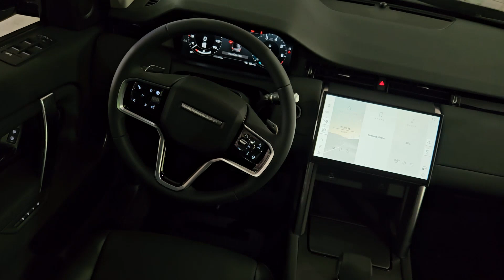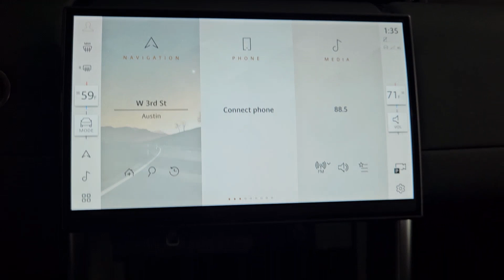2025 Land Rover Discovery_Sport S Austin, Rollingwood, Tarrytown, West Lake Hills, Shady Hollow...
New 2025 Land Rover Discovery_Sport S available at Land Rover Austin located in 1515 W 5th St, Austin, TX, 78703.

Please mention the stock# 3L5018 when you contact the dealership for this vehicle.

You'll have love at first sight with the   2025  LAND ROVER Discovery Sport. Enjoy a view of this boldly stylish Land Rover Discovery Sport, the compact luxury SUV that offers impressive off-road capability and upscale comfort. Equipped with all-wheel-drive, a plush cabin, and desirable safety and infotainment features, this intrepid exploration machine is sublimely satisfying to drive.  These are just some of the great options this vehicle comes with: Heated Steering Wheel
, Apple Carplay®/Android Auto®, Keyless Entry, Navigation System, Premium Sound System, Heated Mirrors, Satellite Radio, Back-Up Camera, Power Passenger Seat, Fog Lamps. Don't miss the chance to drive this comfortable, capable Discovery Sport. Our team will give you an outstanding road test experience. Stop in today!